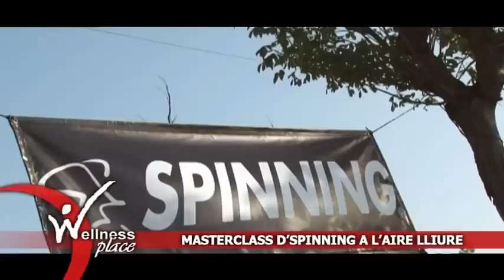Gimnàs Welness Place - Publireport: Master Class Spinning (Digital Hits TV)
Gimnàs Welness Place - Publireport: Master Class Spinning (Digital Hits TV). Vídeo promocional emès durant la programació de Digital Hits TV a Girona.